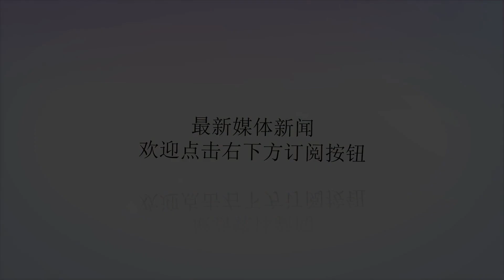二战美军最英勇牙医 一人手刃98名日本士兵 却差点上了军事法庭_本杰明·所罗门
谢谢！原标题：二战美军最英勇牙医一人手刃98名日本士兵却差点上了军事法庭俗话说"时势造英雄"，在战争纷乱的年代，英雄其实更容易出现在大家眼中。比如二战时期就涌现出一批批的英雄人物。本杰明·所罗门，它的一生，除了面对敌人时无畏的精神让人敬佩，还有为它那英雄荣誉的惋惜。在大多数人的印象中，英雄一直是受人尊敬的，而且都是荣耀加身。但是对于所罗门来说却并非如此，他的英勇行为不仅没有受到美国的褒奖，反而差点惹火上身。很难想象的到，这样一位凭借一己之力杀死90多名日本士兵的人，其真实身份竟然只是一名牙医。不同与印象中人们对于牙医的那种温文尔雅的印象，所罗门是一位既能救死扶伤，又能上阵杀敌的人。早在1940年日本偷袭珍珠港之后，美军就陷入了狂躁的境地，公开对日宣战。紧接着，战争规模越来越大，进而爆发了太平洋战争。初交战时，美军尽管有着较强的实力，但是却对日军不太了解，因此战争伤亡惨重。就在这时，所罗门就怀着一腔热血应征入伍，由于他具备一定的医学知识，因此他成为了一名军医。但是，所罗门在士兵技能方面也毫不落后，曾获得过"最佳全能战士"的称号。随着战争的推进，所罗明看着受伤倒下的士兵越来越多，内心悲痛不已。于是，他将这份悲痛转化为救人的动力，炮火纷飞中，他一直以来都奔走在战争的前线，将一位又一位的伤者从死亡边线拉回。然而战争从来都是不死不休的，1944年7月6日，塞班岛战役进入到白热化阶段。在日军的拼死抵抗之下，美军伤亡惨重，然而，杀红了眼的日本士兵已经处于弹尽粮绝的状态，因此想在背水一战。于是，日军指挥官下令所有人拼死一战，要努力杀掉美国士兵。7月7日凌晨，仅存的4000多名日军手持刺刀，带上剩下的手榴弹，一步步来到美军跟前。被血色蒙蔽了双眼的他们见人便杀人，似乎疯魔了一般。所罗门亲眼看到一个又一个的美军伤员倒下，毫不犹豫的拿起身边的步枪，对继续前行的日军进行扫射。因为所罗门是一名军医，所以他所在的地方伤员偏多，因此，他在对抗日军之际还要掩护伤员的撤退。为了给伤员争取到更多的转移时间，所罗门决定独自掩护伤员撤退。据最后一批撤退的伤员口述：他们离开时，所罗门身穿被鲜血染红了的白大褂正抱着一挺重型皮带式点30口径机枪，喷射着子弹，而誓死而归的日本士兵正进行着一波波的冲锋。等到增援的队伍赶到时，战斗早已结束，而本杰明也几乎被打成了筛子。据统计，此役其以一人之力击毙日军98名，身上仅子弹伤口近80处，多数都为穿透伤。不仅如此，其刺刀伤口不计其数，可见日军对于其憎恨程度之深！本以为战争结束之后，所罗门会受到美军的嘉奖，但事实却是他不仅没有被嘉奖，反而因为违反《日内瓦公约》而差点被送上军事法庭。根据条约规定医务人员是不能参与战斗的，否则就要接受军事审判。最后，还是在众多人的请求之下，所罗门才算是功过相抵。尽管有很多人认为这对所罗门不公平，大部分人都觉得像所罗门这样的英雄就该受到褒奖，但所罗门本身确是十分淡定的，他认为所谓的名誉不过是身外之物。但是英雄注定不会被埋没，在本世纪初，美国总统小布什亲自为所罗门颁发了荣誉勋章，所罗门也重新以英雄的身份被世人所了解。这也说明，即便没有荣耀加身，英雄也会一直存在每一个人心中。（利刃/努努）